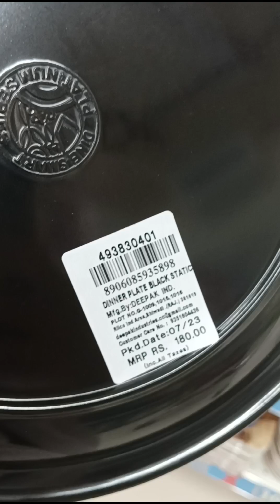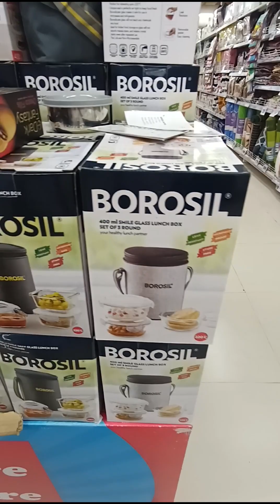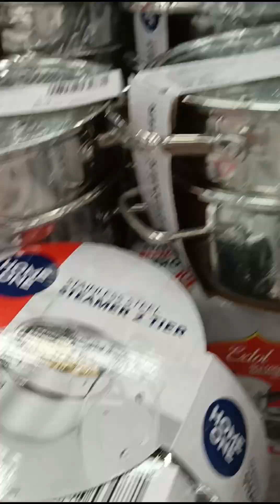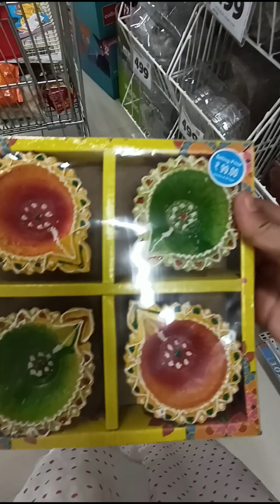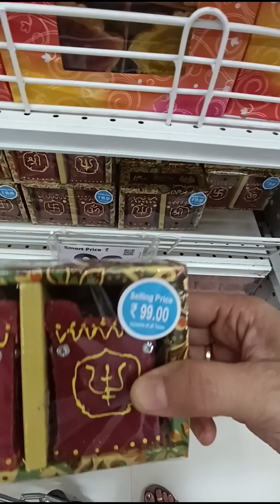Letest Collection Smart Price In Smart Bazaar